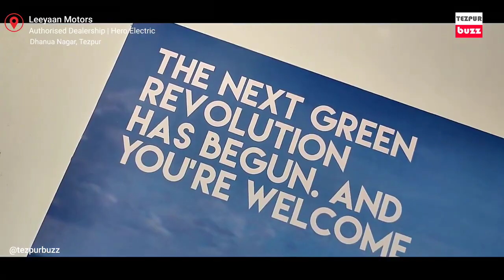Say 'No' to petrol, Go Electric | Leeyaan Motors | Tezpur Buzz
Tezpur | Authorized dealer of Hero Electric now in Tezpur!

Avail subsidy of Rs. 25k to Rs. 45k on selected HeroElectric scooter's.

Say No to petrol, No to Pollution

Leeyaan Motors
Dhanua Nagar, Tezpur